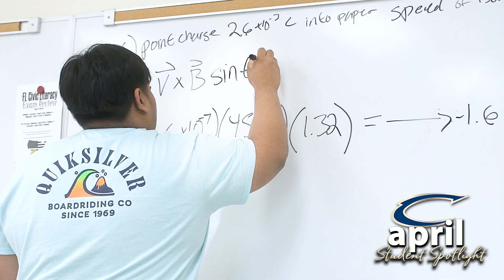CCTV NEWS 4-25-24